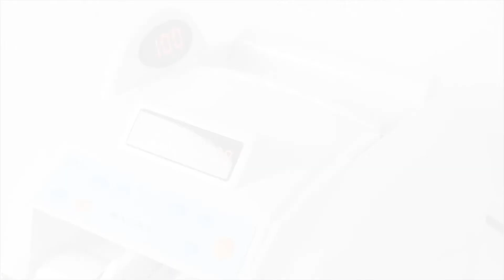MAXSELL max50i- Note counting machine/currency counting machine- petrosmart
Petrosmart Solutions Private Limited

MX50i
Intelligent currency counter cum detector
Counting speed - 1200 notes/minute
Detection technology - UV,MG,MT,IR & Width

Petrosmart Solutions Private Limited is company incorporated on 08 MAY 2020.
We work for Petrolpumps, CNG Stations, LPG Distributors , SKO Dealers, Banks, SME.
We developed smart technologies for Smart Fuel Business..
One Stop Solutions For Petrolpump products.